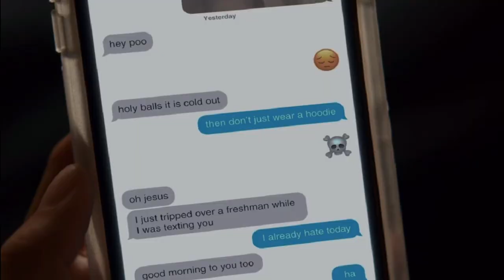i edited ginny and georgia season 2 episode 3 bc it was.. something...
youtube graphics suck so you might have to change the settings 🥲

if you or someone is self harming or is suicidal-